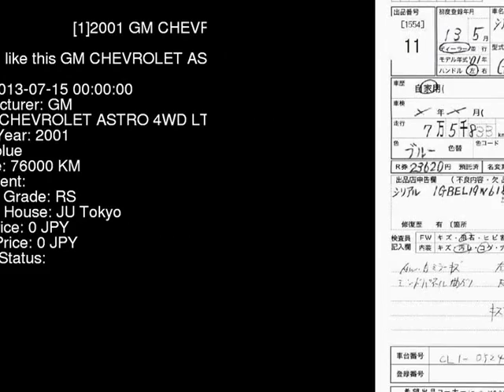2001 GM CHEVROLET ASTRO 4WD_LT CL14G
the Authority on JDMs since 2007!  . Details on this car from auction in Japan